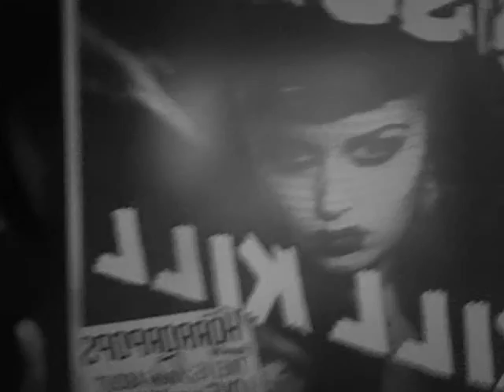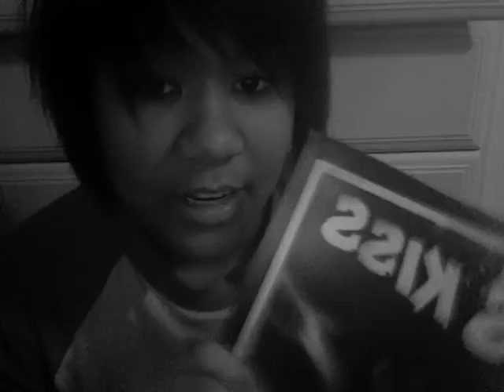"...I'll Die In Black And White..."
Me rambling about the Horrorpops concert.